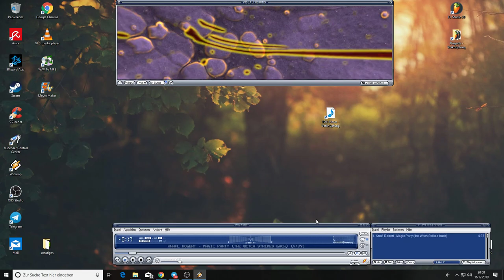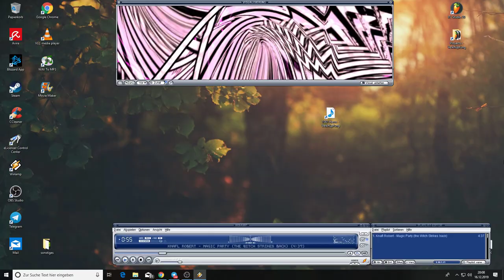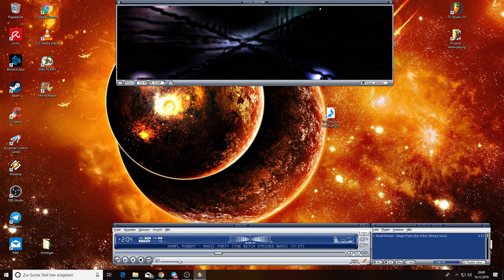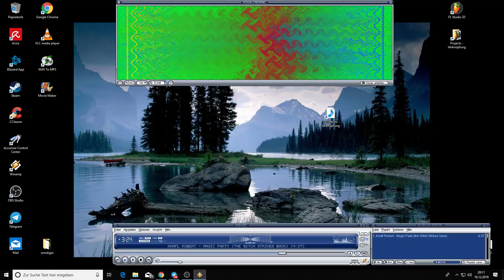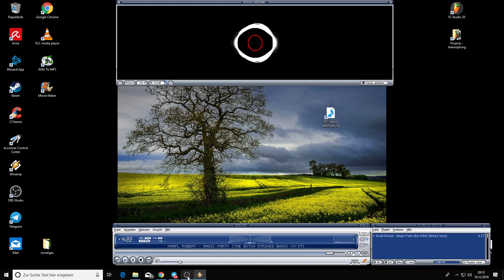Magic Party (the Witch Strikes back)